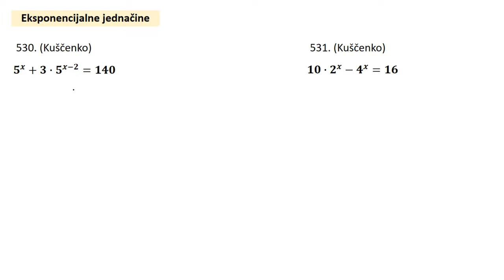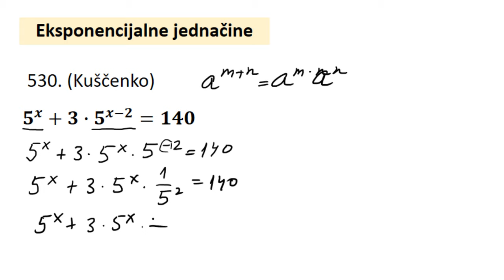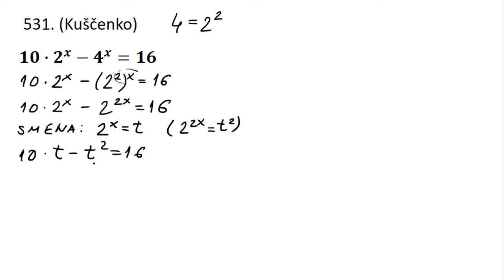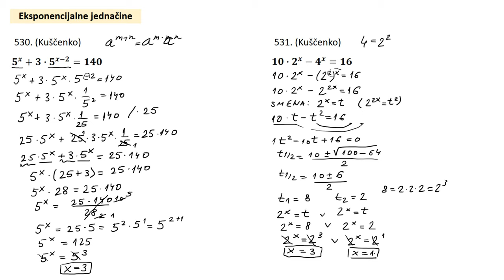Eksponencijalne jednačine zadaci 3 i 4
Matematika za 2 razred srednje škole. Kuščenko zbirka.